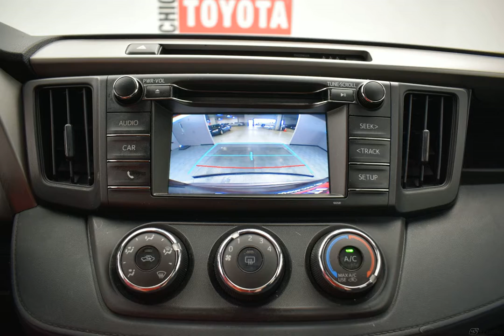2018 Black Currant Metallic Toyota RAV4 Sport Utility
Used 2018 Black Currant Metallic Toyota RAV4 Sport Utility LE Black